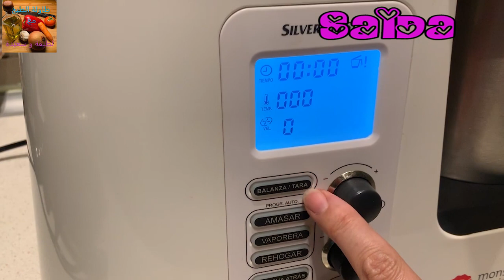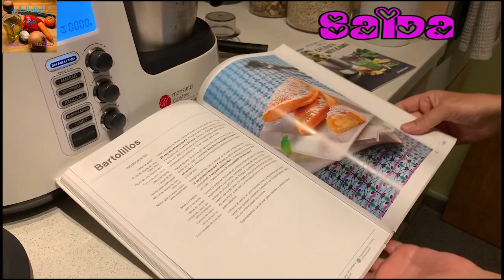اجهزة الكترو منزلية، اساسية في كل منزل